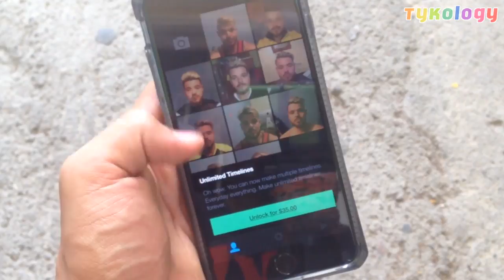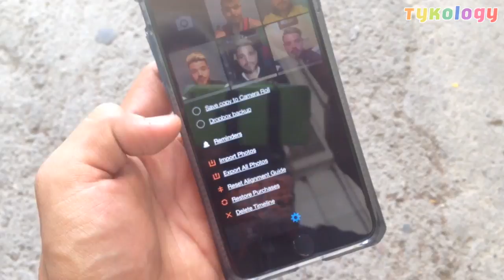EVERYDAY - APP DE LA SEMANA #3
UN ABRAZO!